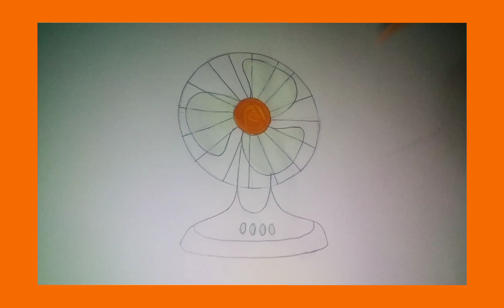Easy how to draw a table fan with colour step by step || Made by Monika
Today I am drawing Easy how to draw table fan with colour step by step || Made by Monika ||